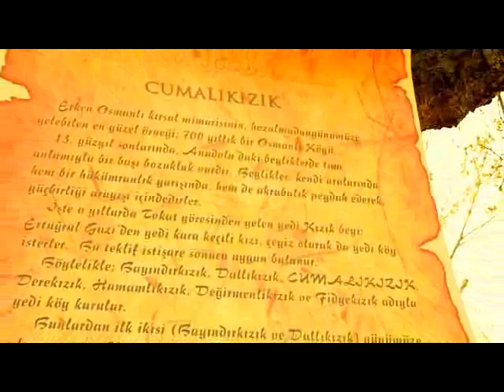Cumalıkızık Bursa Turistik Günübirlik Geziler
Cumalıkızık Bursa Günübirlik Fotoğraf Gezileri,
Yalova Fotoğraf Amatörleri Derneği tarafından düzenlenen Cumalıkızık gezisi,
Geziye katılan onlarca fotoğraf aşığı, tarihi köyü fotoğrafladı. Yolunuz Bursa ve civarından geçerse mutlaka bu güzel şirin köye uğrayın.
İşte sizler için kameramıza yansıyan anlar...